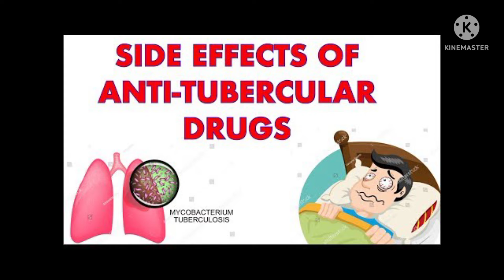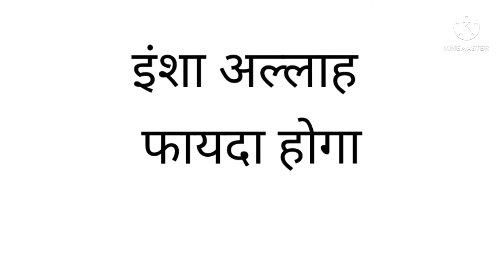Home remedie for TB Tuberculosis/TB की बीमारी का घरेलू इलाज/TB home remedie for better Healing/ TB